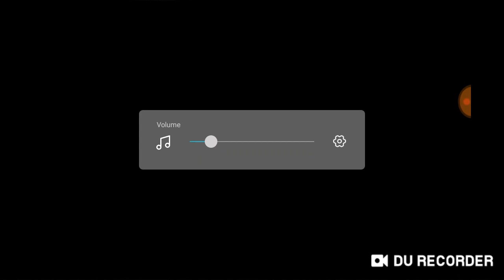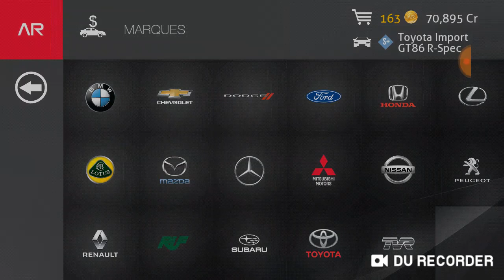J'ai gagner 2 super voitures ASSOLUTO #5